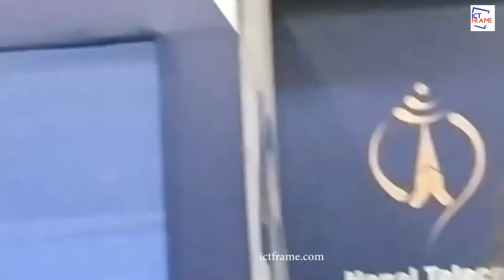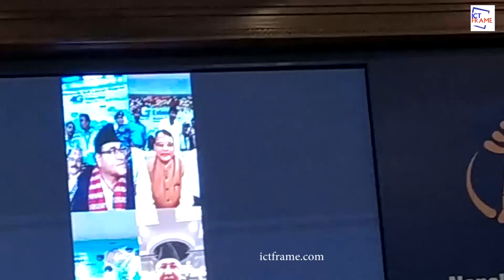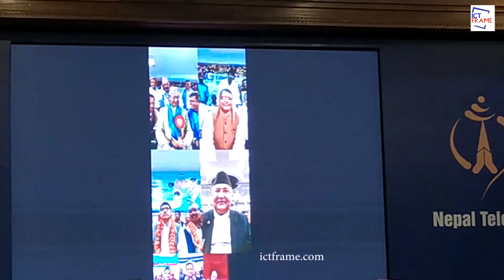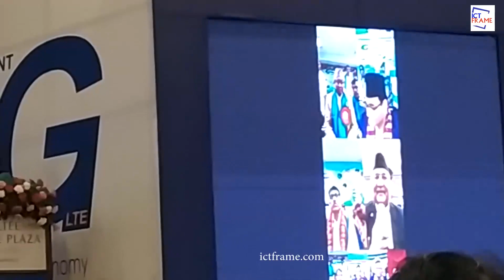NTC Expands It’s 4G Coverage : PM And CM’s Video Call Failed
Nepal Doorsanchar Company Limited expanded its 4G LTE service to 50 urban areas throughout the country.  The inauguration ceremony was conducted through a video conference call  Prime Minister, Khadga Prasad Oli to Chief Ministers of 7 provinces on 2nd October 2019.

The inauguration of the 4G LTE expansion event of Nepal Telecom was done through a conference call using NTC’s 4G LTE between chief ministers. However, the conference through the video conference was a totally not success. There was a comic situation created due to poor video quality. There was a difficult situation that Prime Minister KP Oli couldn’t understand the voice of chief ministers on the call.

NTA has authorized state-run Nepal Doorsanchar Company Limited to launch 4G service in Kathmandu and Pokhara from January 1, 2017.
Now, Nepal Telecom subscribers will be able to enjoy faster & higher quality data transfer services.

Festival Offer:: Bonus on Recharge. Offer period from 5th October to 11th October and 27th October to 2nd November.

For Recharge Card :: 10% bonus on recharge denominations of Rs.50/100/200, bonus valid for 3 days. 20% bonus on recharge denominations of Rs.500/1000, bonus valid for 5 days.

For MPOS:: 10% bonus on recharge range of Rs.10 to Rs.499, bonus valid for 3 days. 20% bonus on recharge range of and above Rs.500, bonus valid for 5 days.